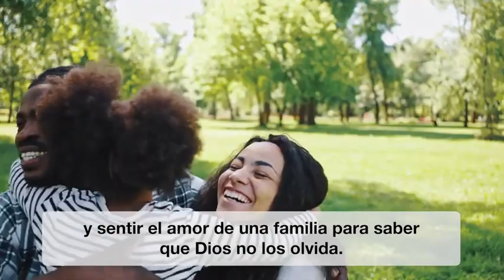Niños esclavos. 🥹 La oración del Papa